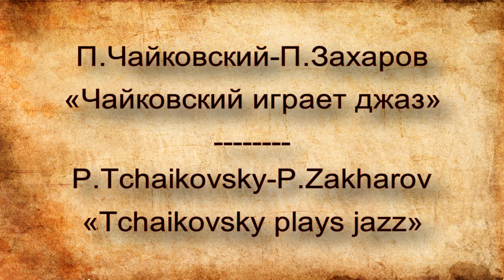P.Tchaikovsky - P.Zakharov. «Tchaikovsky Plays Jazz» - «Чайковский играет джаз»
П.И.Чайковский-П.Захаров. «Чайковский играет джаз»
на музыку "Старинной французской песенки" из "Детского альбома" П.И.Чайковского,
№25 из сборника: Павел Захаров, «Фортепианная музыка для детей и юношества», выпуск 8.
P.Tchaikovsky - P.Zakharov. «Tchaikovsky plays jazz» on music of «Old French Song» from «Children's Album» by P.Tchaikovsky,
No.25 from Pavel Zakharov, «Piano music for children and youth», 8th volume.